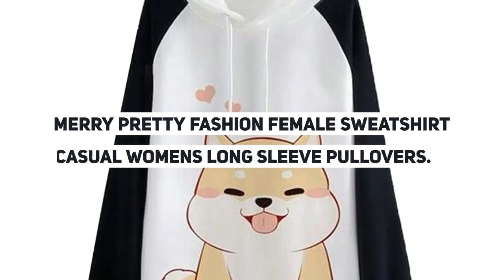Merry Pretty Fashion Female Sweatshirt Casual Womens Long Sleeve Pullovers Loose Animal Print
Cheap Merry Pretty Fashion Female Sweatshirt Casual Womens Long Sleeve Pullovers Loose Animal Print Hoodies Girls Sweatshirts. For Limited offer about this product and to purchase please